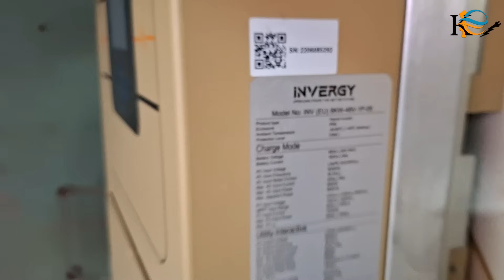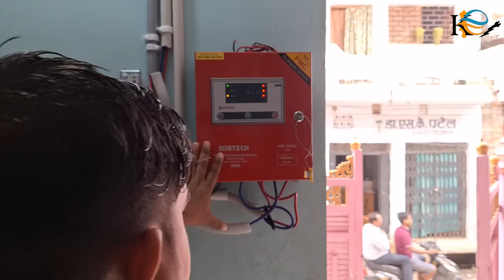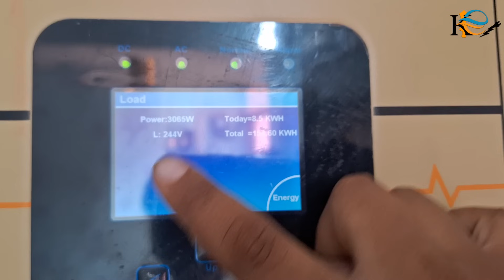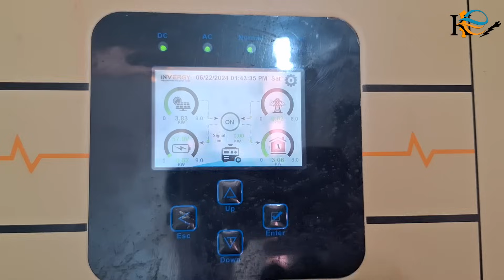हाइब्रिड सोलर सिस्टम लगाने से पहले यह वीडियो देखें।नहीं तो आपका पैसा होगा बर्बाद !PMSolarYojana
इलेक्ट्रिकल वर्क में उपयोग होने वाली मशीनें ऑनलाइन (online) price देखने के लिए लिंक पर किलीक करके देख सकते हैं सही लगता है और जरूरत है तो खरीद सकते हैं।
uptodateproducts Quick Hydraulic Crimper Cable Plier Crimping Tool Kit 16-300mm 11 Die, 16 Ton

Massmot 530 pcs Heat Shrink Tubing Kit,Waterproof Wire Wrap,Self-Solder Wire Connectors,Multicolor Assortment Marine Grade Repair Wire Cable with Storage Case(5 Colors 8 Sizes) (530)
Kenbrook Solar DCDB 2 in 2 Out 1000V (DC Distribution Box)
Kenbrook Solar MC4 Crimping Tool with MC4 Wrench Spanner (1 + 1 Pair Wrench)

Bosch GDS 18V-200 Heavy Duty Cordless Impact Wrench, M16, Brushless Motor, 200 Nm, 3,400 rpm, 1/2’’ Anvil, 1.1 Kg + 2 X GBA 18V 4.0Ah Battery & GAL 18V-40 Quick Charger, 1 Year Warranty